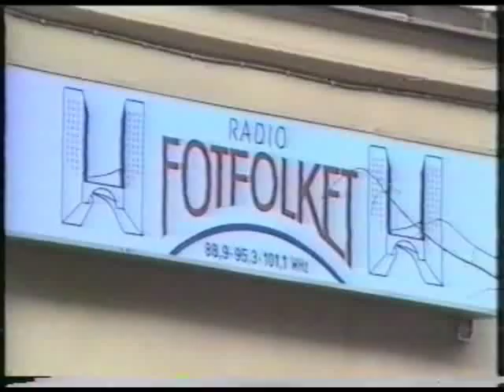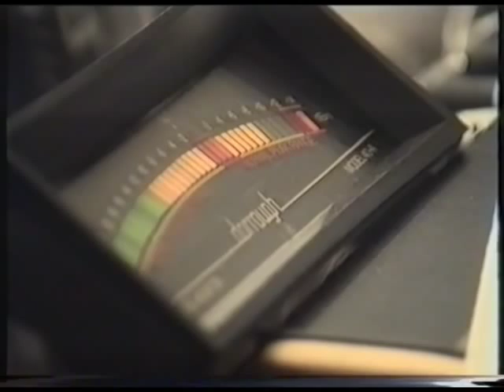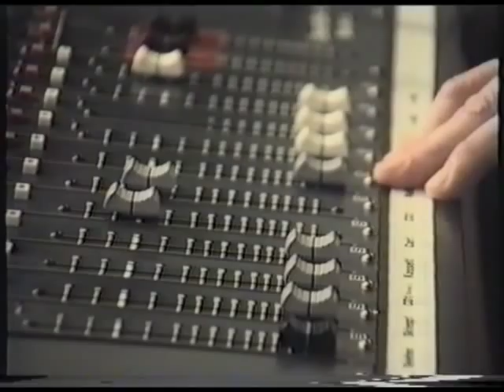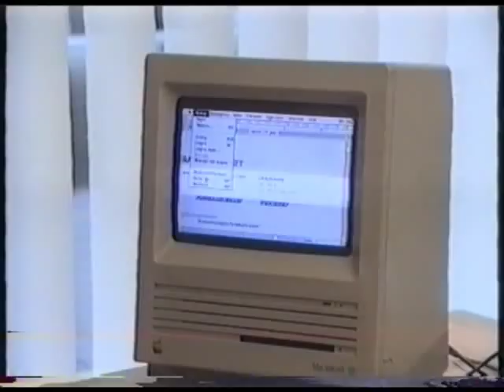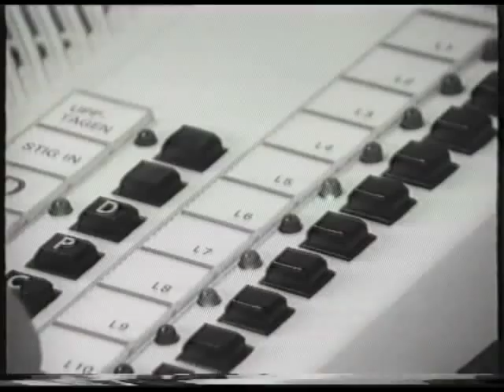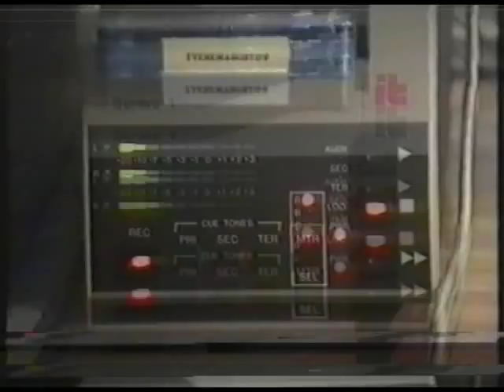Radio Fotfolket - reklamfilm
Produktionsbolaget Fotmedia AB hade utlovat socialdemokratisk valseger 1991 om tillräckligt mycket pengar satsades på Radio Fotfolket, en närradiosatsning inför valet 1988 som hade sina rötter på Radio Sydost i söderförorten Farsta.

Så arbetarrörelsen bekostade fina lokaler, hög teknisk standard med närradiomått mätt och heltidsanställd personal. För att visa LO och SAP hur väl pengarna blivit använda gjordes denna film som beskriver hur radiostationen såg ut och hur en sändningsdag lät i stora drag.

Studion hade en en djärv, öppen lösning där programledaren stod på ett podium mitt i redaktionen och körde sändningstekniken själv. Han eller hon bar ett headset med mikrofon vilket skapade maximal rörlighet i lokalen.

Vid sidan av podiet fanns en glasbur som användes när en tyst bakgrundsmiljö krävdes, exempelvis vid nyhetssändningar. Buren hade ärvts av Pekka Langers TV-program Notknäckarna.

Eftersom Socialdemokraterna inte vann valet som Fotmedia AB utlovat, slutade LO och SAP att betala för verksamheten. Fotmedia AB gick i konkurs våren 1992. Genom en bolagsrekonstruktion med nya ägare (Gula Tidningen, Hanser & Kompani, Konsumentföreningen Stockholm och stationschefen Bertil Damberg) kunde radioverksamheten fortsätta under namnet Radio 1.